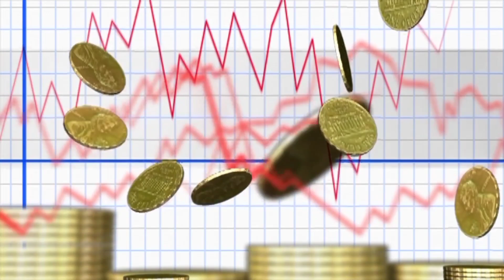Gold Rate Today In Pakistan | Gold Price Today In Pakistan | Gold 3 2023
Gold Rate Today In Pakistan | Gold Price Today In Pakistan | Gold Rate Today |

                        ( NOTE )

                      ( ISCLAIMER)